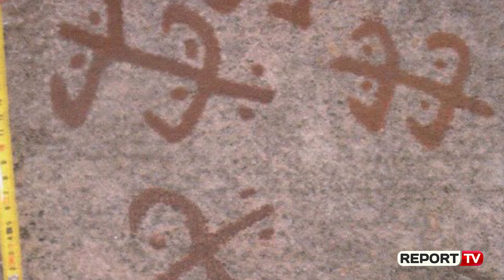Report TV - Guri prehistorik i zbuluar në Fan të Mirditës strehohet në Muzeun Kombëtar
TIRANE - Pas negociatave të përfaqësuesve të Ministrisë së Kulturës me banorët që kundërshtonin lëvizjen, ka mbërritur më në fund në Muzeun Historik Kombëtar guri prehistorik i zbuluar disa javë më parë në Xhuxhë të Fanit të Mirditës. Menjëherë pas mbërritjes në këtë institucion guri është regjistruar në pronësi të Muzeut Kombëtar, ndërsa arkeologët shprehen se do të nisin më pas punën me konservimin dhe studimin e këtij zbulimi prehistorik.

“Zbulimi i këtij guri paraqet një rast të veçantë, sepse të gjitha rastet e tjera të ngjashme të artit shkëmbor të zbuluara në Shqipëri janë të pamundura për të lëvizur dhe për rrjedhojë publiku ka shumë vështirësi për t’i parë. Kështu që ky është rasti i parë që kemi mundësi për ta sjellë pranë publikut shqiptar, por edhe të huaj. Për më tepër, në këtë lloj mënyre arrijmë ta mbrojmë nga ekspozimi ndaj rreziqeve, derisa të merret një vendim final sesi do të ekspozohet apo çfarë do të bëhet në të ardhmen”, tha arkeologu i njohur Rudens Ruka për Report TV.

Të drejtuar nga Agron Islami, specialist në Institutin e Monumenteve të Kulturës, një grup përfaqësuesish të Ministrisë së Kulturës kanë lidhur edhe një kontratë dakordësie me banorët e zonës së Fanit, ku u gjet guri prehistorik. Në fillim ata e kanë kundërshtuar lëvizjen duke e konsideruar si pasuri arkeologjike të zonës. Në lidhje me këtë akt në një lidhje telefonike për Report Tv, Frrok Bardhi, banor i zonës, ku u bë gjetja e veçantë është shprehur se edhe pse me një breng të madhe, banorët kanë rënë dakord që guri të zhvendoset në Tiranë.